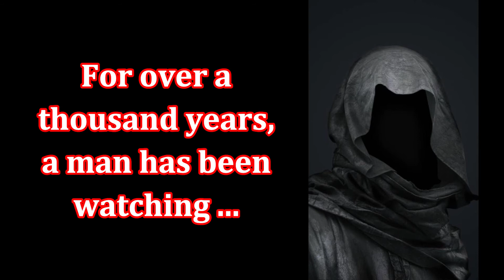Teeth in the Mist, by Dawn Kurtagich (MPL Book Trailer 749)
Mooresville (Indiana) Public Library presents a book trailer featuring the teen (young adult) supernatural novel, "Teeth in the Mist," by Dawn Kurtagich.